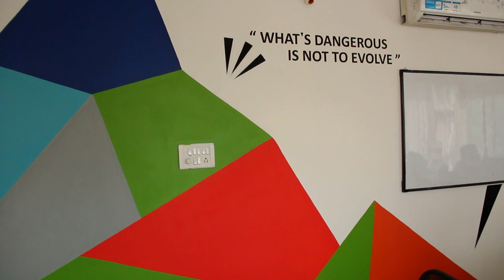AapkaPainter | Customer Review | Spaze Aspirations | Office Wall Painting